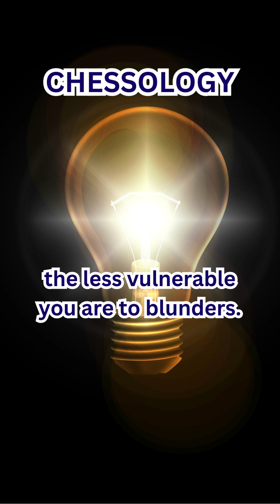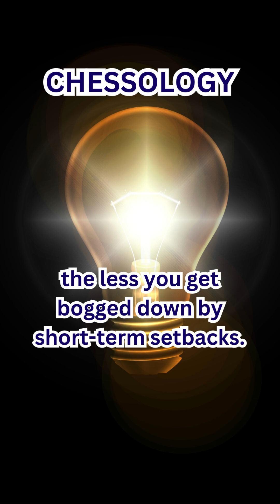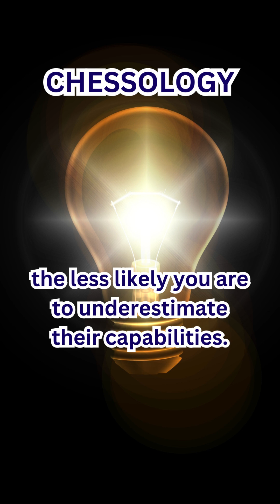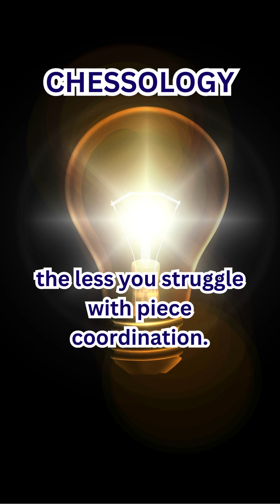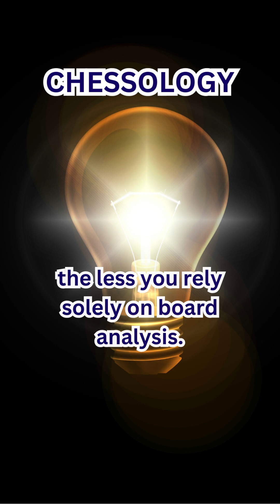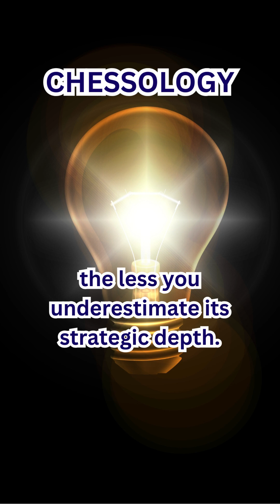🎓♟️ **"Welcome to Chessology: Unveiling the Secrets of Chess Mastery"** ♟️🎓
So, chess scholars, fasten your seatbelts, and let the chess enlightenment begin! Welcome to Chessology, where each move is a lesson, and every game is an opportunity for chess mastery. ♟️📚